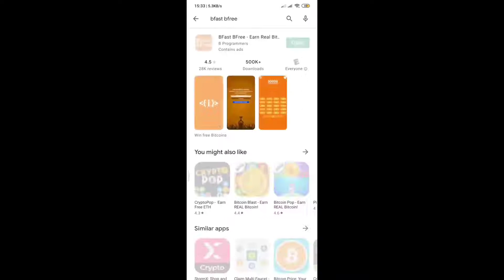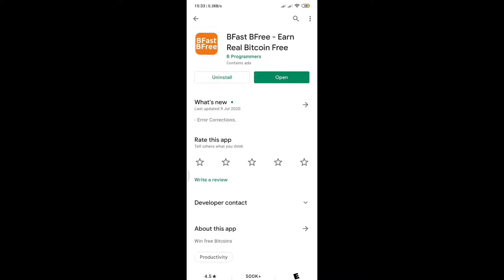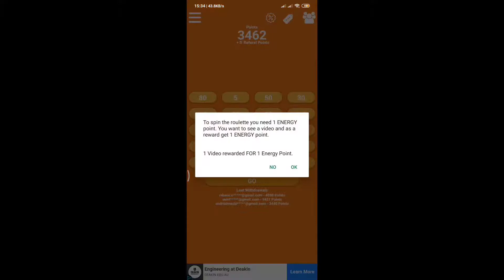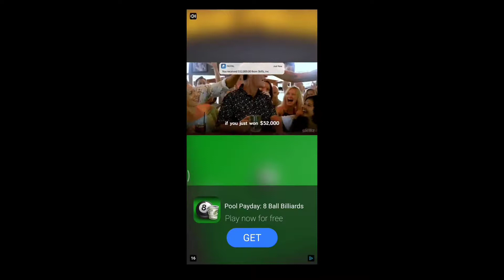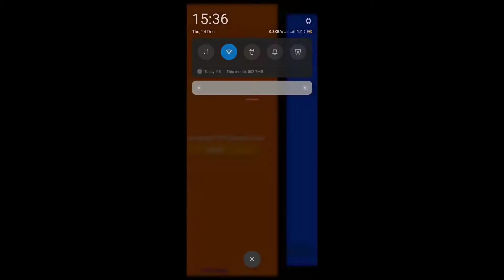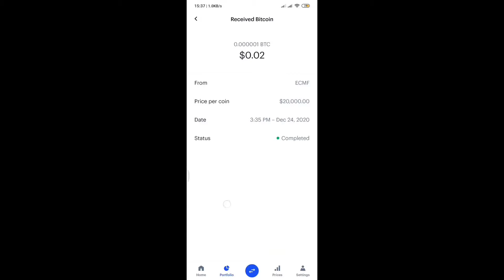New E money app 2021 (sinhala)/ How to make money online 2021 sinhala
E money app 2021/ How to make money from playing game /how to make money by app

3.video හදන්නේ නැතිව youtube වලින් මුදල්

ඔබත් අන්තර්ජාලයෙන් මුදල් ඉපයිඉමට කැමති කෙනෙක්නම් Withdraw Proof  සමගම  Emoney  videos  නැරබීමට Tech 99 සමග එකතුවි සිටින්න.

like කරන්න
share කරන්න
bell icon එකත් All කරලා තියාගන්න

ඔබගේ අදහස් Comment කරන්න